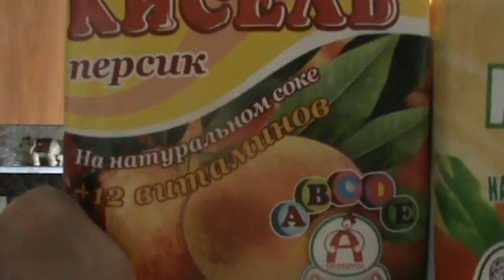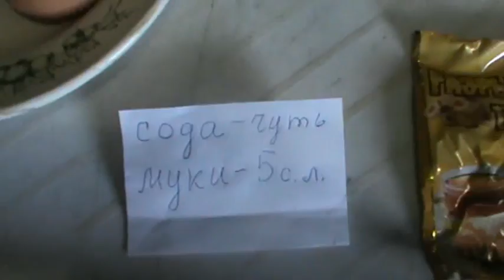Пирог из киселя